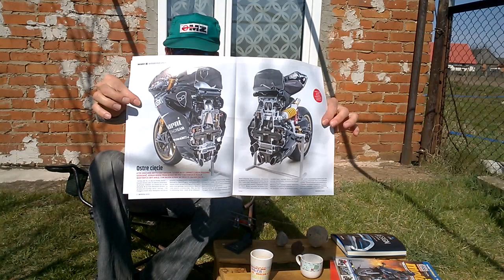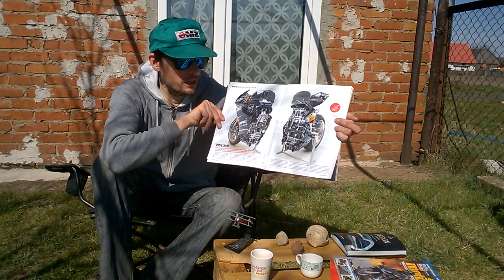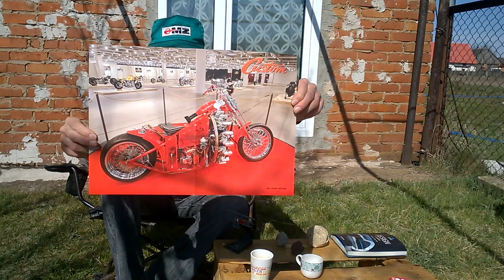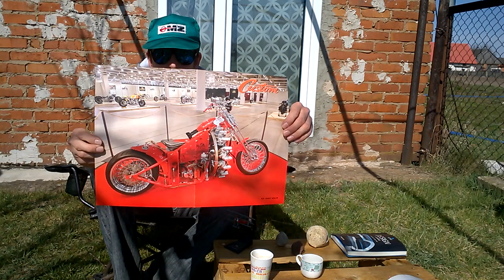O sztuce współczesnej - co to się tworzy? Lekcja 9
Przykłady sztuki współczesnej i pamiątki pana Wojtka. Przepraszam, za zakłócenia wiatru przez moment, ale zaraz już jest lepiej. Także , proszę oglądajcie do końca. Po jutrze zamieszczę bonus do tej lekcji. takie uzupełnienie. Obiecuję ,ze ciekawe:) Pozdrowienia dla Widzów , Uczniów, Absolwentów i specjalne dla Motocyklistów , którzy też chcą chodzić do mojej szkoły:)